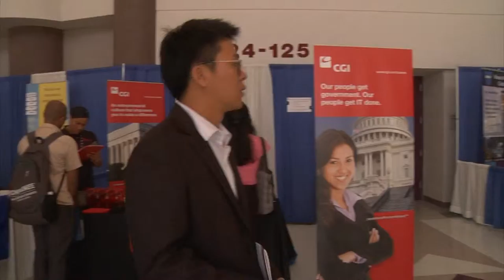Engineering career fair high attendance, companies like what Aggies have to offer